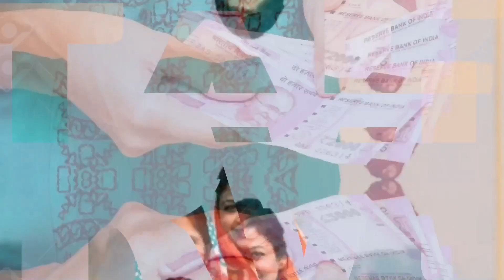ಗೃಹಲಕ್ಷ್ಮಿ ತಿಂಗಳಿಗೆ ₹2000 ಹಣ | ಹೊಸ ಅರ್ಜಿ ಆರಂಭ | ಹಣ ಎಷ್ಟು ತಿಂಗಳು ಬರುತ್ತೆ | Gruhalakshmi Online apply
ಗೃಹಲಕ್ಷ್ಮಿ ತಿಂಗಳಿಗೆ ₹ 2000 | ಹೊಸ ಅರ್ಜಿ ಆರಂಭ | ಹಣ ಎಷ್ಟು ತಿಂಗಳು ಬರುತ್ತೆ | Gruhalakshmi Online apply.

ಗೃಹಲಕ್ಷ್ಮಿ ತಿಂಗಳಿಗೆ ₹2000 ಹಣ | ಜೂನ್ 1 ರಿಂದ ಮಹಿಳೆಯರ ಖಾತೆಗೆ | ಸಲ್ಲಿಸಬೇಕಾದ ಅಗತ್ಯ ದಾಖಲೆಗಳು Gruhalakshmi.

ಗೃಹ ಲಕ್ಷ್ಮಿ ಯೋಜನೆ ಪ್ರತಿ ತಿಂಗಳಿಗೆ 2 ಸಾವಿರ ಹಣ | ಈ ಕಾರ್ಡ್ ಇದ್ದವರಿಗೆ ಮಾತ್ರ | ಎಲ್ಲಾ ನಿಯಮಗಳು ಜಾರಿ.!

gruhalakshmi scheme details in Kannada.
gruhalakshmi monthly 2000 rupees scheme application.
Karnataka gruhalakshmi scheme application date.
gruhalakshmi monthly 2000 rupees conditions and rules.
who are the eligible gruhalakshmi scheme.
gruhalakshmi Rs 2000 monthly scheme details.

how to get money gruhalakshmi scheme.
siddaramaiah gruhalakshmi scheme.
gruh Lakshmi monthly 2000 rupees scheme.
how to apply online gruhalakshmi monthly 2000 rupees.
gruhalakshmi scheme conditions and rules.
rules and regulation of gruhalakshmi scheme.
gruhalakshmi Karnataka government monthly 2000 rupees scheme.

ಕಾಂಗ್ರೆಸ್ ಸರ್ಕಾರದ ಗೃಹಲಕ್ಷ್ಮಿ ಯೋಜನೆ.
ಗೃಹಲಕ್ಷ್ಮಿ ಯೋಜನೆ ಕರ್ನಾಟಕ ಸರ್ಕಾರ.
ಗೃಹಲಕ್ಷ್ಮಿ ಯೋಜನೆ, ಸಂಪೂರ್ಣ ಮಾಹಿತಿ.
ಕರ್ನಾಟಕದ ಮಹಿಳೆಯರಿಗೆ ಪ್ರತಿ ತಿಂಗಳು 2000 ಹಣ.
ಮಹಾಲಕ್ಷ್ಮಿ ಯೋಜನೆ ಮಹಿಳೆಯರಿಗೆ 2000 ಹಣ.
ಮಹಿಳೆಯರಿಗೆ 2000 ಹಣ ಪ್ರತಿ ತಿಂಗಳು ಗೃಹಲಕ್ಷ್ಮಿ.
ಗ್ರಹಲಕ್ಷ್ಮಿ 2,000 ಪ್ರತಿ ತಿಂಗಳು ಮಹಿಳೆಯರಿಗೆ.